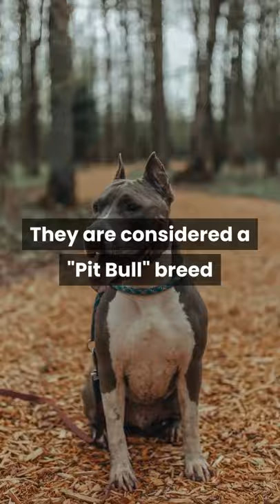All About The Amstaff Breed